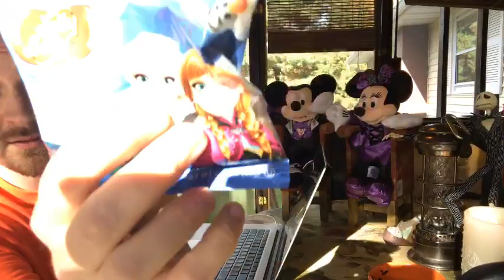LIVE - Halloween Treats - Yankee Candle GIVEAWAY - Spooky Candles - & Knott’s Scary Farm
LIVE - Smell It Sunday - Oct 22nd 2017 -

GIVEAWAY: To participate, submit a photo via Instagram that encapsulates the spirit of Halloween!! Remember to tag me @Candle.Enthusiast and hashtag TheCandleEnthusiast so I'll be notified. My favorites will be collected and a winner will be picked through a lottery system. Open to anyone globally! Winner to be announced on Sunday's LIVE on Oct 29th.

Tell'em I sent ya! :)
FEATURED:
Burke & Hare Co.

~ Sally's Potion Collection (Nightmare Before Christmas) ~
Scent Pop Candle Co.
The Candle Enthusiast SUBSCRIPTION BOXES:
For LIVE STREAM on camera mail opening or to just send anything my way :
SEND TO: